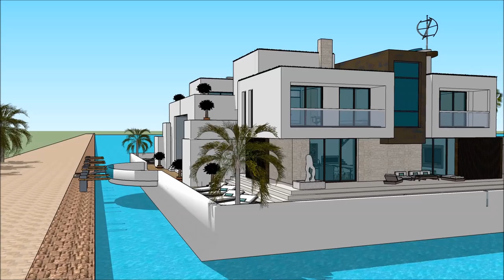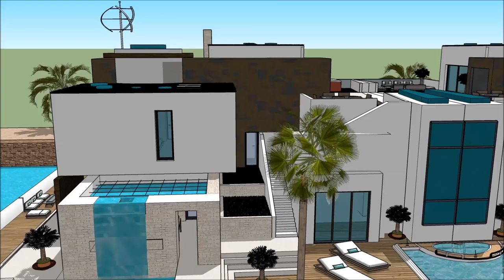modern arkitektritat hus göteborg stockholm nytt modernt hus vitt sims 4 fast egendom och lös egendo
The floating house villa houseboatzania launching an innovative high-end luxury yacht floating house villa mansion home design potentially as a display of exhibition of modern arkitektritat hus göteborg stockholm nytt modernt hus vitt sims 4 fast egendom och lös egendo.

The collection of the Floating house villa houseboatzania concept modern arkitektritat hus göteborg stockholm nytt modernt hus vitt sims 4 fast egendom och lös egendo consists of high luxury and architectural art pieces in minimalism combined with living on the waterfront of the harbour.

The floating house villa mansion yacht design has the basis to sustain living with high standards and contemporary structural modern arkitektritat hus göteborg stockholm nytt modernt hus vitt sims 4 fast egendom och lös egendo with numerous of prospects for excessive living and celebrating the desire of life worldwide: